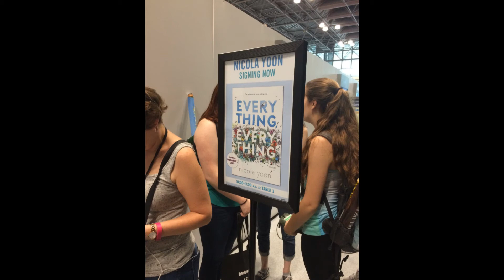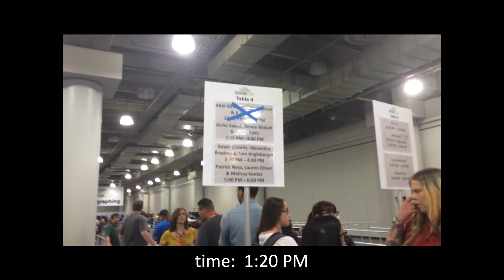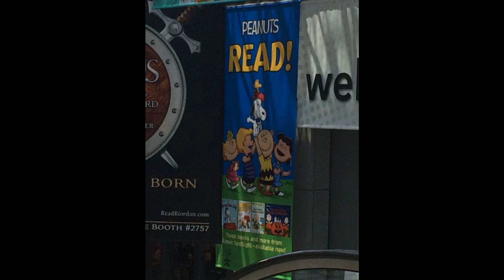My Day at BookCon 2015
$8.99 book club with one month free

mom2triplets04